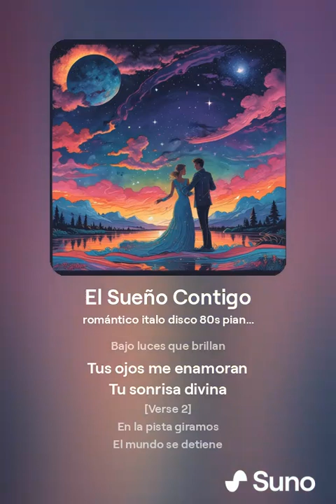El Sueño Contigo